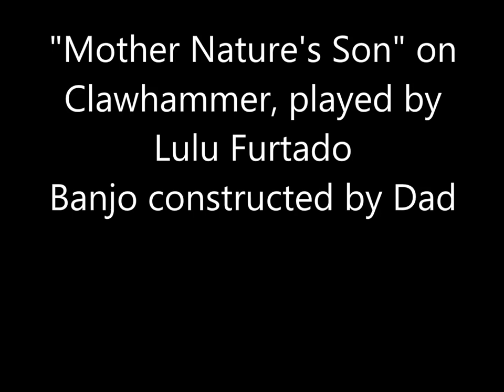Clawhammer Banjo, Mother Nature's Son, Lulu Furtado, Old Time Style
Lulu playing my latest banjo creation. Random pics thrown in to make a movie out of a zoom file...